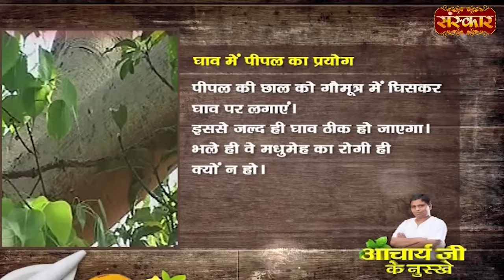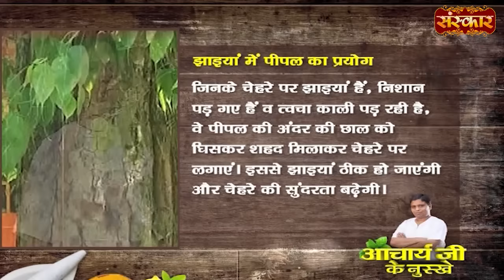पीपल के पत्तों और छाल के चमत्कारी फायदे~Benefits of Ficus Religiosa~Acharya Balkrishna Ji Ke Nuskhe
पीपल के पत्तों और छाल के चमत्कारी फायदे | Benefits of Ficus Religiosa | Acharya Balkrishna Ji Ke Nuskhe | Sanskar TV